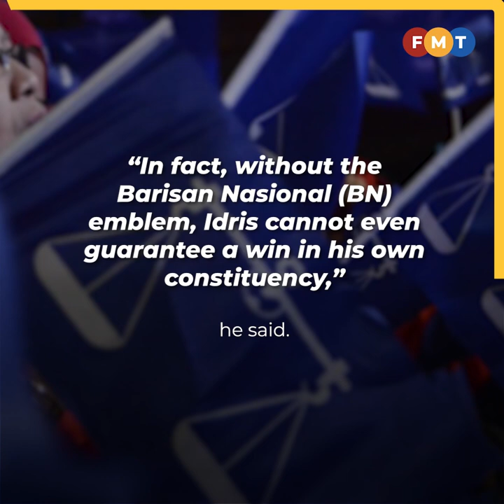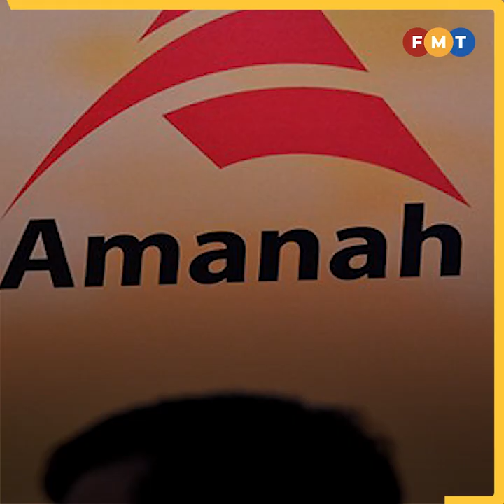Amanah willing to sacrifice PH’s long term fate for its own short term gains, says analyst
A political analyst says Amanah wants to court former Melaka chief minister Idris Haron and two other former state assemblymen as the party is “desperate” to boost its standing among Malay voters.